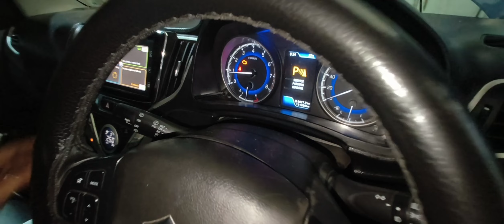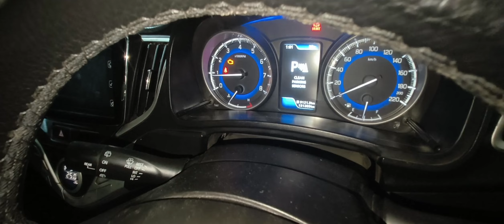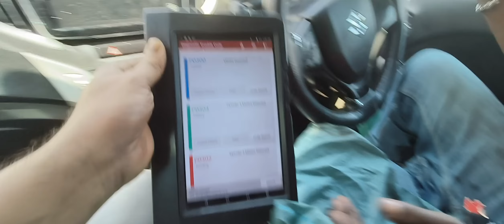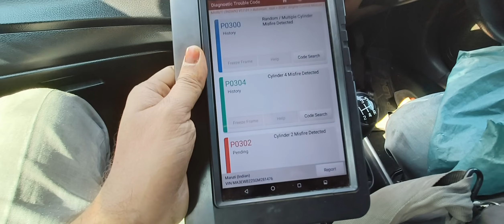Maruti Suzuki Baleno Engine Misfire | Check Engine Light | Engine Vibration | Poor Pickup Problems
friends Aaj ke is video me bataya gaya hai Maruti Suzuki Baleno Engine Misfire problems kaise solve karte hai. Baleno Engine Misfire, jerking, engine vibration or Check Engine Light problem kaise solve karte hai. Maruti Suzuki Baleno Engine Misfire or poor acceleration problems solve Karne ka sabse aasan tarika Aaj ke is video me full details me bataya gaya hai.

More Information about Engine Misfire problems -

An engine misfire occurs when the combustion reaction in the engine doesn't work correctly. This can happen when the cylinders don't burn properly, or when the combustion is incomplete.

Some symptoms of an engine misfire include:
The engine may stumble or lose speed
The engine may feel like it suddenly loses power
The engine may hesitate when accelerating
The engine may feel rough or accelerate slower than usual

Checking the cylinders
Diagnosing the ignition
Checking the ignition coil
Checking the fuel
Checking compression pressures
Vacuum leak test
Checking mechanical problems in the system

Some causes of an engine misfire include:
Malfunctioning ignition coils
Worn or faulty spark plugs
A leak
A faulty ignition switch
A weak pressure through the fuel injectors
A vacuum leak
Fatigued valve seals
Issues with the power going to the engine coil

What Is Engine Misfiring? Engine misfires happen when one of the cylinders does not produce sufficient spark or compression and lack of fuel. It could involve more than one cylinder. It can be caused by a faulty spark plug, fuel injector, ignition coil and or worn cylinder.